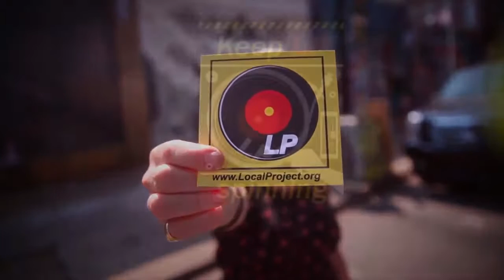Keep LP Spinning, save the local art scene 1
Video I shot and co edited for a fundraiser I had  planned and directed